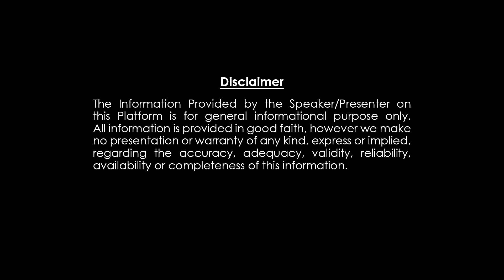సింహరాశి చింతామణి పంచాంగం 16 గవ్వలు తిరగపడ్డాయి | Simharasi Chintamani Gavvala Panchangam 1 to15 feb